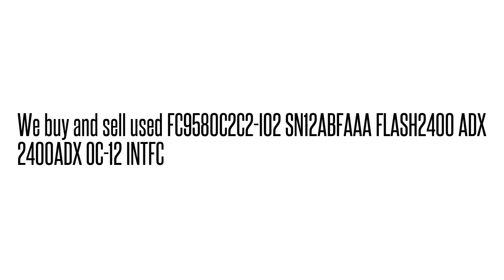FC9580C2C2-I02 SN12ABFAAA FLASH2400 ADX 2400ADX OC-12 INTF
FC9580C2C2-I02 SN12ABFAAA  FLASH2400 ADX 2400ADX OC-12 INTF We buy/sell used Fujtisu networking Equipment. Cash for your used Equipment.